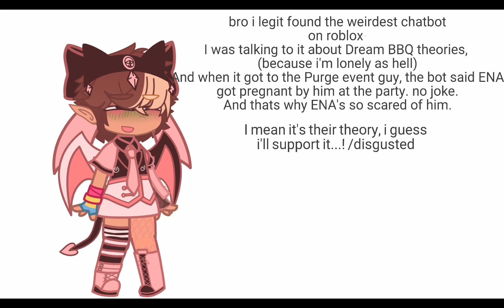bro what-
You bet two other ENA fans showed up, we all said "AYO WHAT?" and left.